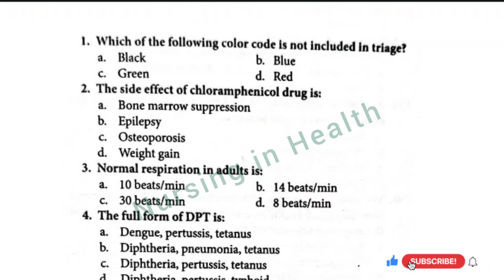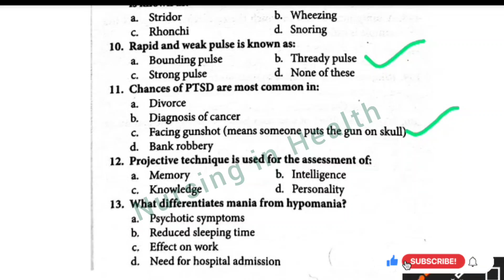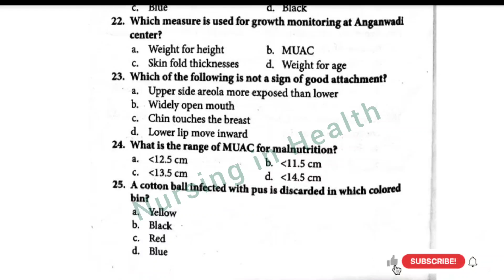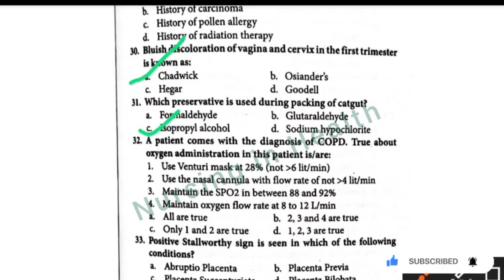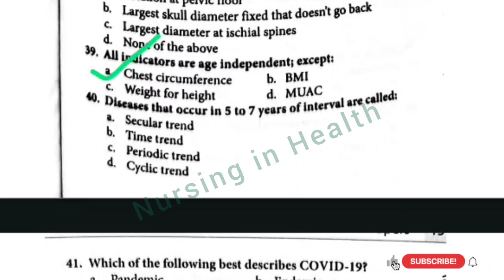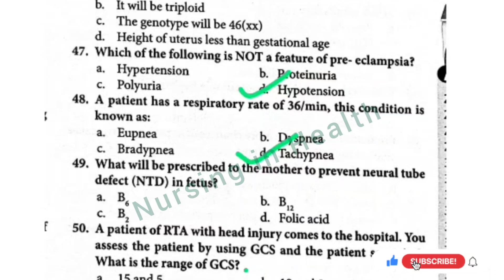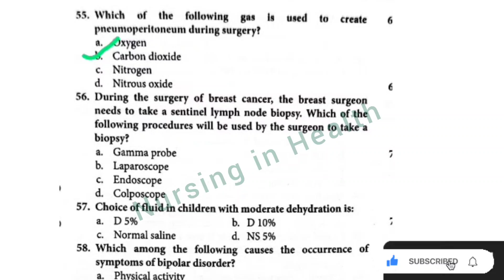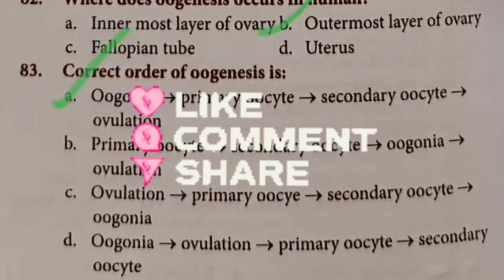Staff nurse exam preparation|| NORCET 2021 Previous Year Paper part 1 ||Nursing in Health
Staff nurse exam preparation|| NORCET 2021 Previous Year Question & answer||Nursing in Health

Nursing related MCQ Question
Nursing job
Nursing job preparation
rrb paramedical vacancy,
rrb paramedical,
nursing exam syllabus,
 railway nursing,
RRB notifications,
rrb nursing officer,
nursing entrance exam,
 Rrb nursing superintendent,
rrb nursing superintendent form fill up,
nursing study materials,
RRB nursing updates,
norcet 7,
 rrb nursing superintendent classes,
 nursing recruitment,
nurse interview tips,
 rrb nursing officer vacancy,
 RRB exam preparation,
nursing superintendent exam,
RRB nursing,
RRB admit card  @StandupGk